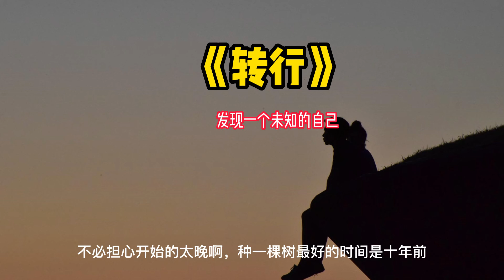《转行》发现一个未知的自己